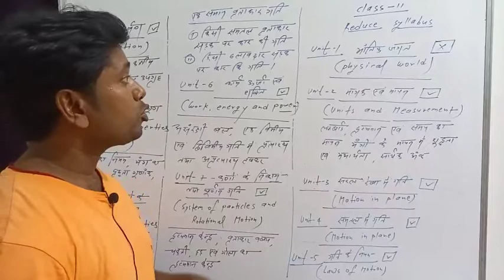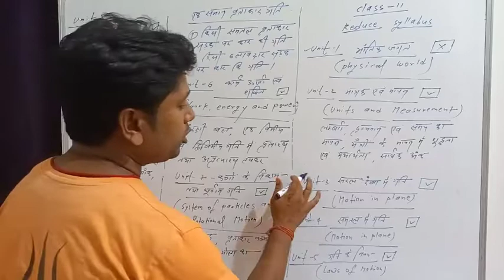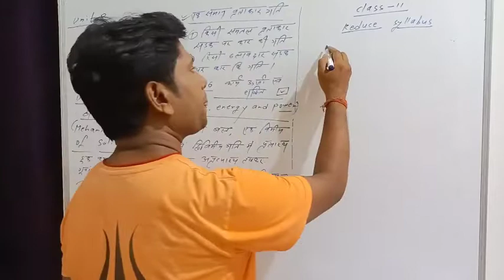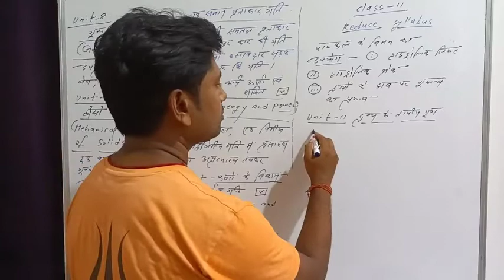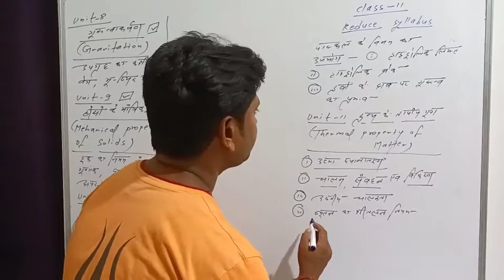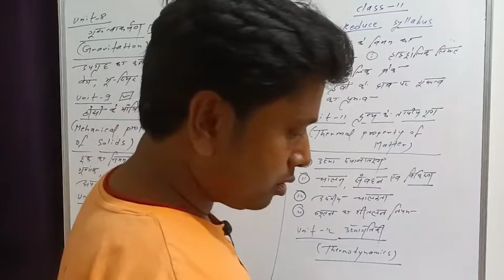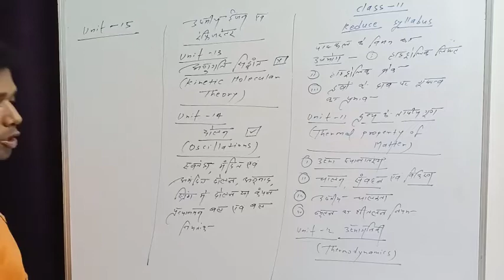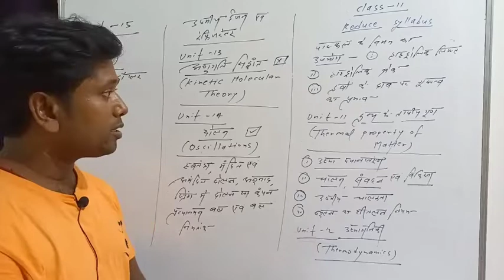🔥reduce syllabus class 11👉jac reduce syllabus 2021-2022